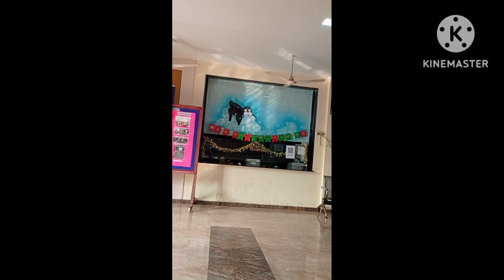5 January 2024